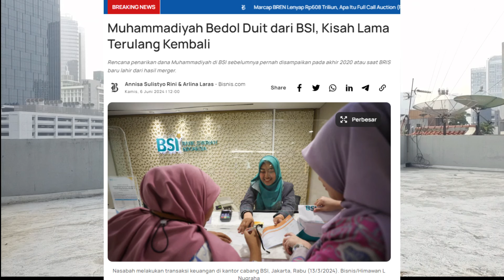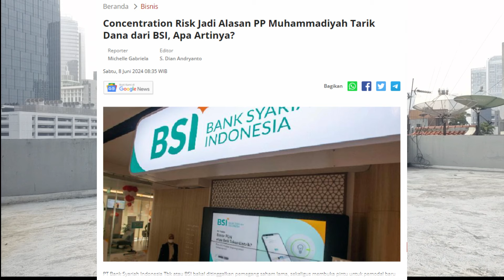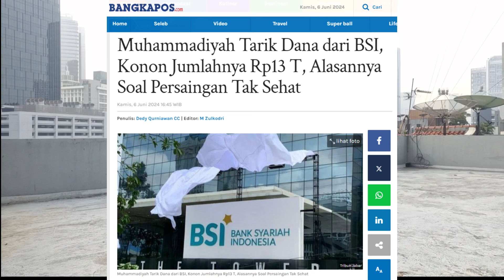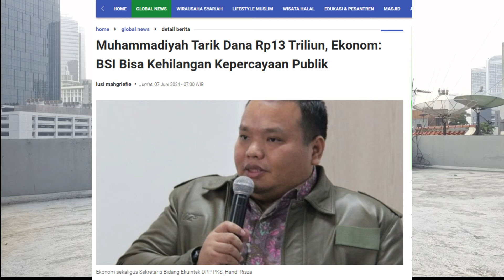BEDOL UANG DARI BANK PLAT MERAH! DANA MUHAMMADIYAH ADA 13 TRILIUN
MELANSIR DARI BISNIS COM
Muhammadiyah memutuskan untuk mengalihkan dana simpanannya yang berada di PT Bank Syariah Indonesia Tbk. atau BSI (BRIS). Sebelumnya, pada awal merger 3 bank syariah anak usaha bank BUMN menjadi BSI atau akhir 2020, Muhammadiyah telah mengkaji penarikan dana organisasi.

Kemarin, beredar surat Pimpinan Pusat Muhammadiyah mengenai konsolidasi keuangan di lingkungan Amal Usaha Muhammadiyah (AUM). Surat bertanggal 30 Mei 2024 tersebut meminta dilakukan rasionalisasi dana simpanan dan pembiayaan di BSI ke bank syariah lain, seperti Bank Syariah Bukopin, Bank Mega Syariah, Bank Muamalat, dan lainnya.

SEBENARNYA RENCANA PEMINDAHAN UANG MUHAMMADIYAH DARI BSI INI SUDAH DI RENCANAKAN SEJAK TAHUN 2020 SILAM.
NAMUN AKHIRNYA BARU TEREALISAIKAN SAAT INI.

MELANSIR DARI TEMPO
Ketua PP Muhammadiyah Anwar Abbas mengatakan alasan penarikan dana tersebut disebabkan penempatan dana Muhammadiyah selama ini terlalu banyak berada di BSI. Anwar menjelaskan kondisi ini secara bisnis dapat menimbulkan risiko konsentrasi (concentration risk). Sementara penyimpanan Muhammadiyah di bank-bank syariah lain masih sedikit.

“Bank-bank syariah lain tersebut tidak bisa berkompetisi dengan margin yang ditawarkan oleh BSI, baik dalam hal penempatan dana maupun pembiayaan,” ujar Anwar Abbas melalui keterangan tertulis, Rabu, 5 Juni 2024.
Anwar khawatir bila kondisi tersebut terus berlangsung akan terjadi persaingan di antara perbankan syariah. Dia menyebut situasi itu tidak akan sehat dan tidak mereka inginkan. Meski begitu, Anwar menyatakan Muhammadiyah memiliki komitmen tinggi untuk mendukung perbankan syariah.

NAMUN MELANSIR DARI SUMBER KONTAN ADA KEMUNGKINAN LAIN PENARIKAN DANA MUHAMMADIYAH INI LANTARAN, NAMA DIREKSI YANG DI USULKAN MUHAMMADIYAH TIDAK DIANGKAT OLEH BSI.
BSI MALAH MENUNJUK NAMA LAIN YANG DISINYALIR MERUPAKAN KADER GERINDRA.

PADAHAL SEHARUSNYA DI PERUSAHAAN MANA PUN, 3 BESAR PEMEGANG SAHAM BISA MENARUH NAMA UNTUK JAJARAN DIREKSI.

NAH INI MEMANG MASIH PERLU DI KONFIRMASI LAGI YA..

BANK SYARIAH INDONESIA GAK MELANSIR JUMLAH PENARIKAN YANG DILAKUKAN OLEH MUHAMMADIYAH. KABARNYA MUHAMMADIYAH BAKAL MENARIK SEKITAR 13-15 TRILIUN RUPIAH.

MELANSIR DARI CNN INDONESIA.COM
PENGAMAT PERBANKAN ARIANTO MUDIUTOMO MENGATAKAN,
Penarikan uang besar-besaran dapat melumpuhkan operasional bank dan berujung pada kebangkrutan.

Menurutnya dampak ekonomi atas hal ini pun tak kalah berbahaya. Inflasi dan meningkatnya biaya produksi dan distribusi uang tunai menjadi momok yang mengintai.

PERLU DI KETAHUI JIKA ASET KESELURUHAN MUHAMMADIYAH SAAT INI BERKISAR 400 TRILIUN BAIK BERUPA SIMPANAN, TANAH, BANGUNAN SEKOLAH RUMAH SAKIT HINGGA KAMPUS.

NAH KITA TIDAK TAHU APAKAH PENARIKAN SEBESAR SEKITAR 13-15 TRILIUN ITU BAKAL BERPENGARUH BESAR TERHADAP BSI. NAMUN DENGAN PENARIK ITU DI KHAWATIRKAN MENURUNKAN KEPERCAYAAN MASYARAKAT TERHADAP BANK SYARIAH BER PLAT MERAH ITU. GIMANA MENURUT POSITIVE PEOPLE???

Aksanation YouTube channel News Update